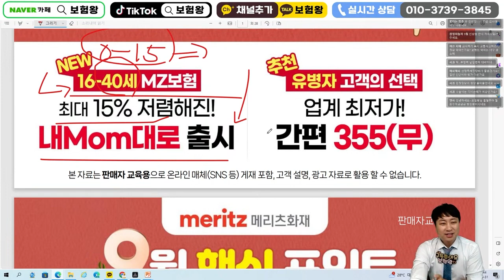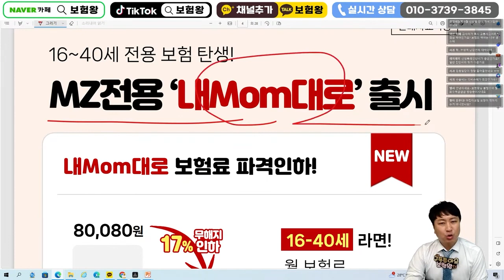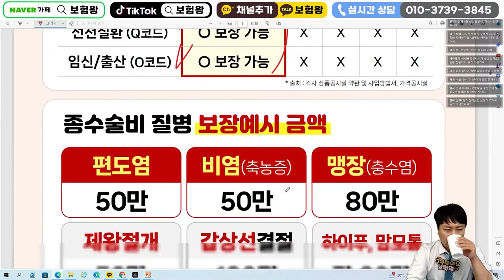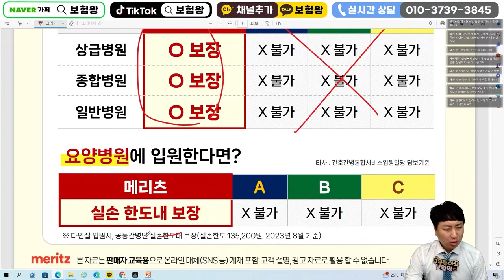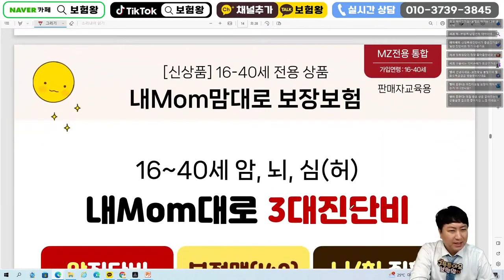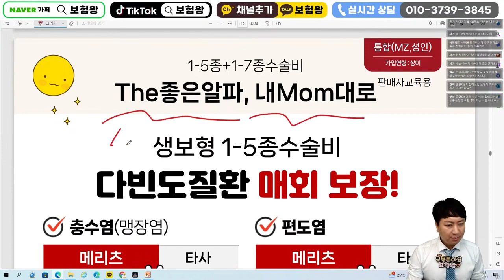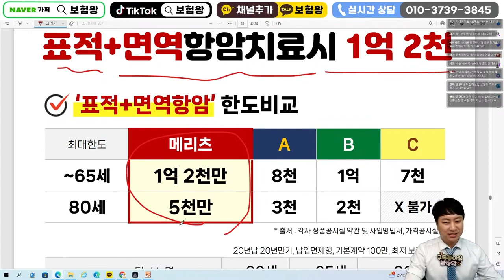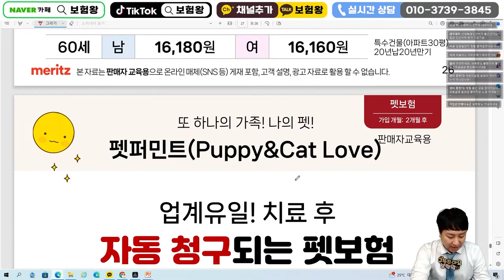9월 메리츠화재 신상품이슈안내!! (40세까지 가능한 어린이보험)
안녕하세요~~

메리츠 40세까지 가능한 어린이보험이 출시되었습니다.
어떤내용인지 ? 보험왕과 함께 알아보도록 하겠습니다

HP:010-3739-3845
카톡친구추가:r2an
카톡플러스친구:보험왕검색